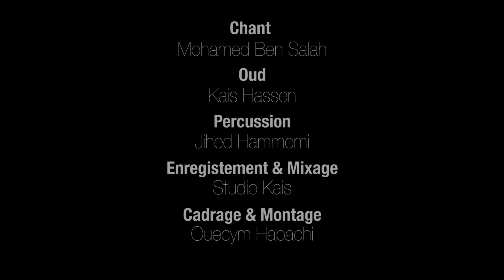جلسات دار حسن : محمد بن صالح في متفتنيش انا وحدي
Mohamed Ben Saleh : chant
Kais Hassen : chant et enregistrement
Jihed Hammemi : percussion
Ouécym Habachi : cadrage et montage